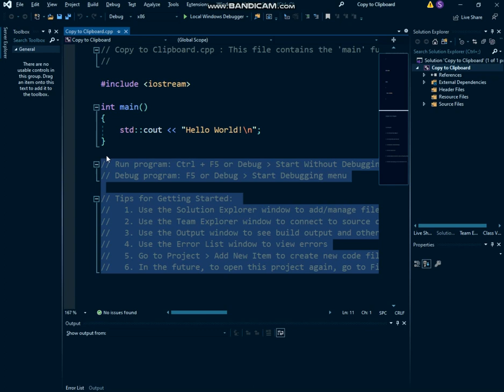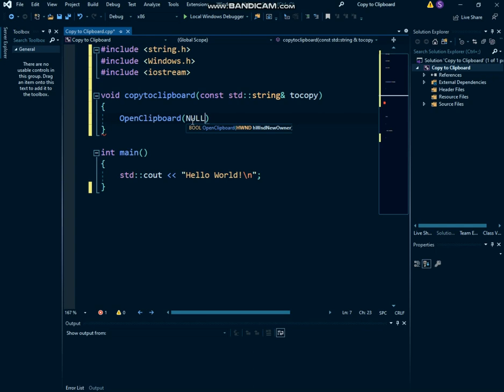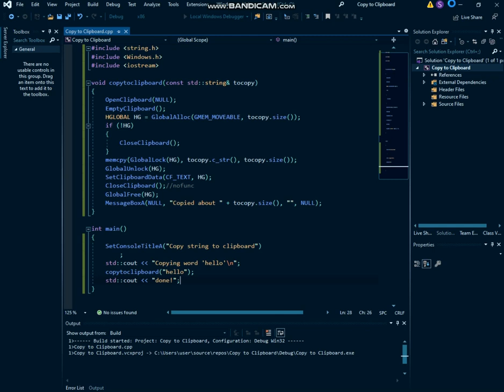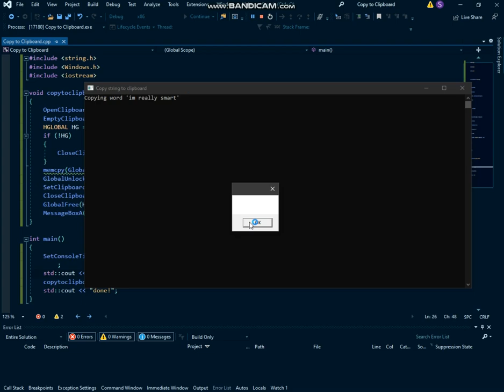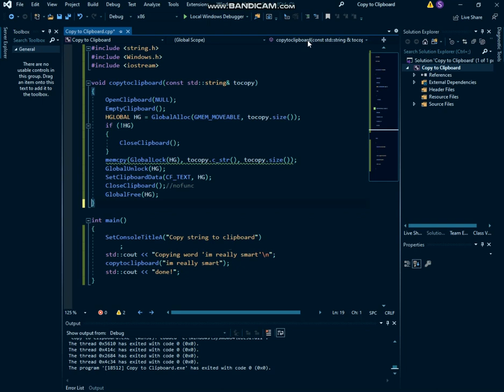Copy string to Clipboard in C++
void copytoclipboard(const std::string& tocopy)

    OpenClipboard(NULL);
    EmptyClipboard();
    HGLOBAL HG = GlobalAlloc(GMEM_MOVEABLE, tocopy.size());
    if (!HG)
        CloseClipboard();
    memcpy(GlobalLock(HG), tocopy.c_str(), tocopy.size());
    GlobalUnlock(HG);
    SetClipboardData(CF_TEXT, HG);
    CloseClipboard();//nofunc
    GlobalFree(HG);

int main()

    SetConsoleTitleA("Copy string to clipboard")
    copytoclipboard("im really smart");